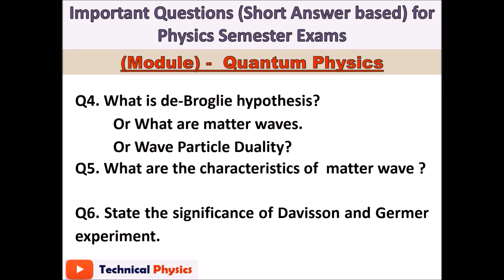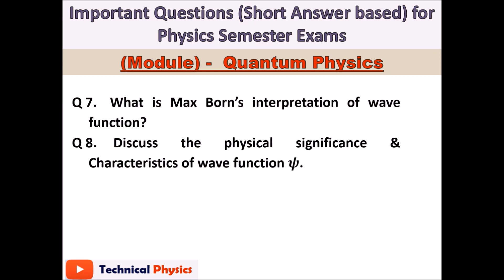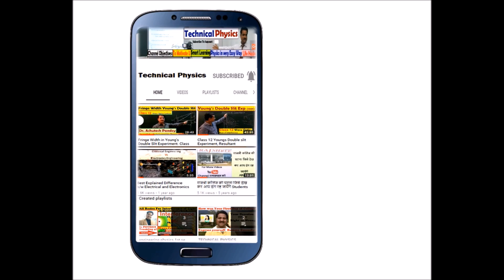AKTU | Most Important Previous Year Questions of Quantum physics | Modern Physics | KAS 101 | KAS201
AKTU physics based Most Important Previous Year Questions of Quantum physics, Modern Physics KAS 101 | KAS201 for engineering students.

AKTU
ModernPhysics